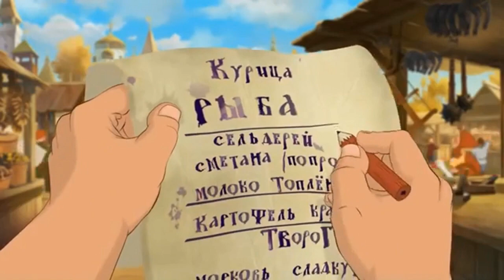Чудный лес под солнцем зреет...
автор слов неизвестен
В ролике использованы фрагменты мультсериала "Богатыри..."
студии анимационного фильма "Мельница"